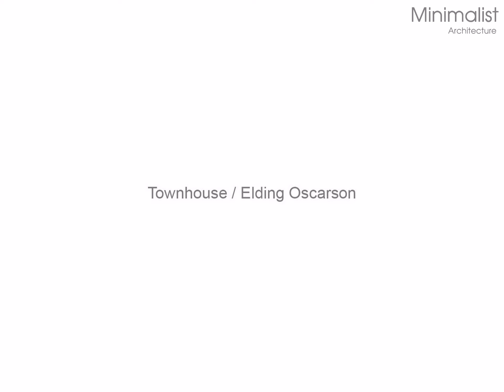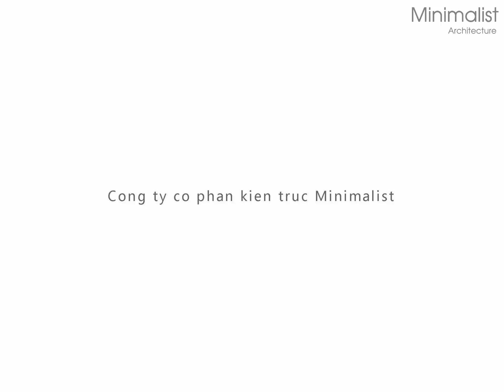Townhouse / Elding Oscarson / Arquitectura al descubierto - Minimalist Architecture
HOUSES • LANDSKRONA, SWEDEN
Architects: Elding Oscarson
Area: 125 m²
Source:  Archdaily

Kiến Trúc Tối Giản - Minimalist Architecture
Address: Tòa C2 Vinhomes D'capitale, 119 Trần Duy Hưng, Hà Nội